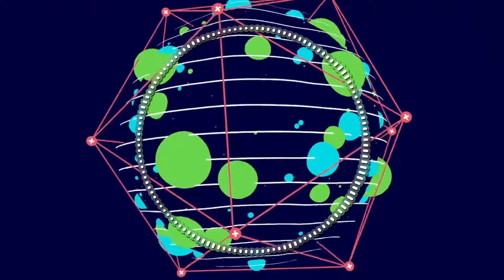Manse - Freeze time (Price & Takis Remix)